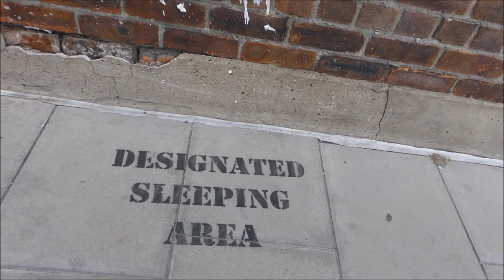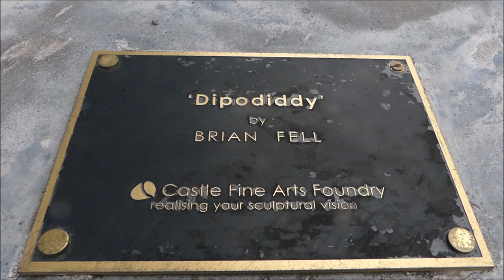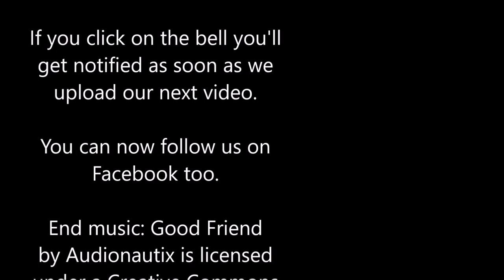Liverpool Angel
In this video we pop over to Liverpool for a guitar and see a pair of angel wings.